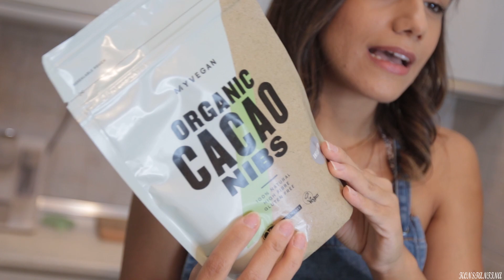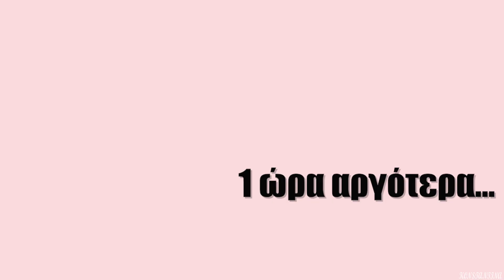ΣΤΗΝ ΚΟΥΖΙΝΑ ΜΕ ΤΗΝ KONSTANTINA - BANANA BREAD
📔Υλικά: -3 ώριμες μπανάνες - 2 αυγά - 2 βανίλιες - 1 πρέζα αλάτι - 50 ml ελαιόλαδο - 2κ.γλ. βούτυρο καρύδας - 250γρ αλεύρι ολικής άλεσης - 1κ.γλ. μαγειρική σόδα - cacao nibs - 2κ.σ. μέλι - 1/2 γιαούρτι στραγγιστό 2%
   Εκτέλεση : - Χτυπάμε για 3 λεπτά μέχρι να αφρατέψει το μέλι, τα αυγά, το ελαιόλαδο, το βούτυρο καρύδας και τις βανίλιες. - Αφού κόψουμε τις 2 μπανάνες τις ρίχνουμε μέσα στο μείγμα και χτυπάμε για άλλα 2 με 3 λεπτά. - Σε άλλο μπολ ανακατεύουμε το αλεύρι, την σόδα και το αλάτι. Το προσθέτουμε στο μείγμα μας , και χτυπάμε μέχρι να ομογενοποιηθεί. Ρίχνουμε το γιαούρτι και χτυπάμε για λίγο ακόμα. - Σε μια ορθογώνια φόρμα, λαδώνουμε και βουτυρώνουμε. Εάν θέλουμε τοποθετούμε λαδόκολλα πρώτα. Ρίχνουμε το μείγμα. - Κόβουμε την 3η μπανάνα σε φέτες και μοιράζουμε πάνω από το κέικ. - Ψήνουμε σε προθερμασμένο φούρνο στους 180 για 1 ώρα!